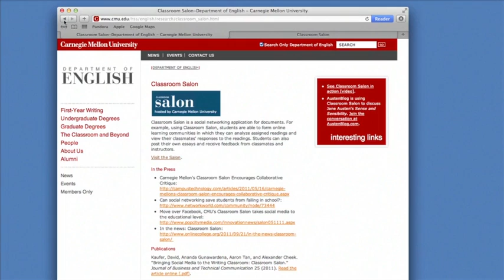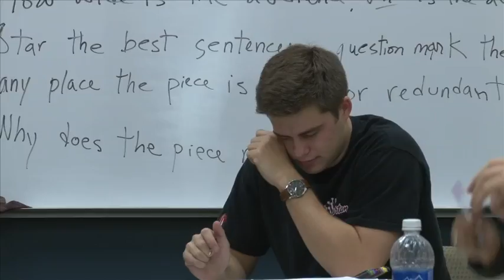The Humanities at Carnegie Mellon University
Over the past decade, Carnegie Mellon University has strengthened its standing in the humanities. The Dietrich College of Humanities and Social Sciences is proud to have distinguished faculty and talented students who are leading the humanities into the 21st century.

Faculty and students within the Departments of English, History, Modern Languages and Philosophy focus on teaching and learning deep intellectual knowledge as well as developing useful, practical skills. Often, they cross disciplines to solve real world problems. For example, philosophers are working to improve medical ethics practices and food marketing tactics geared towards children; historians are developing policy recommendations for forensic DNA profiling and drug policy; and, an English professor created a social networking tool to improve education, and it is now being used by tens of thousands of students all over the world.